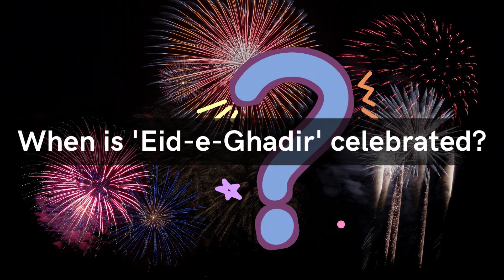Quiz Time | Eid-e-Ghadir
Eid-e-Ghadir is observed on 18th day of the Islamic month of Zil Hajj. It is the day in which the Prophet Muhammad (peace be upon him) allegedly made Hazrat Ali (A.S) his successor.